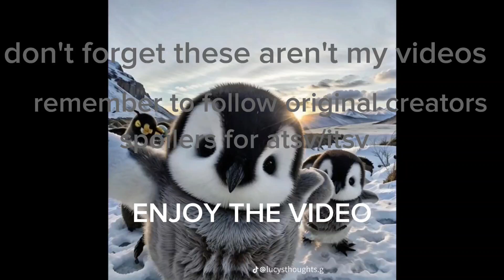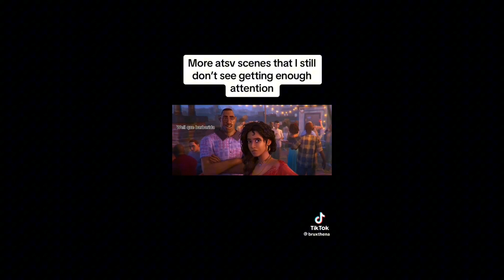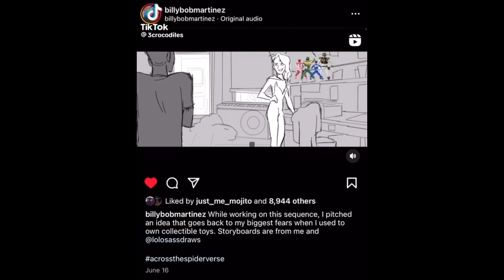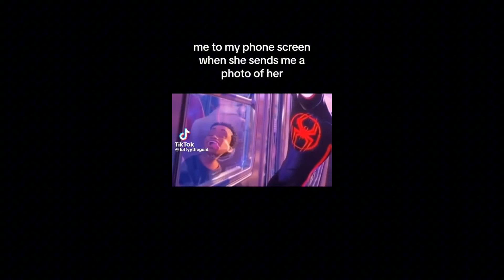ATSV/ITSV TikTok Compialation